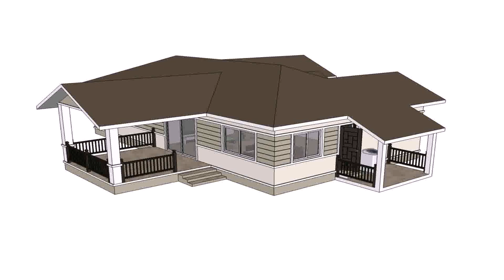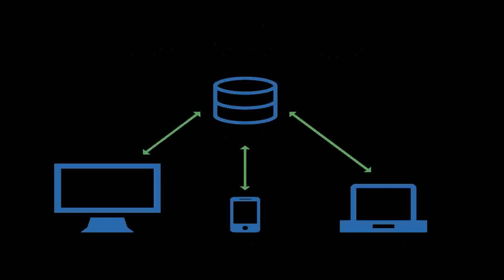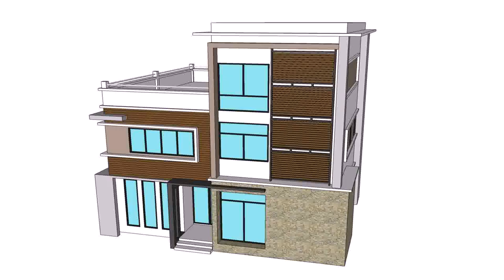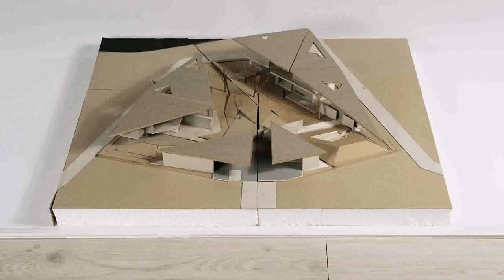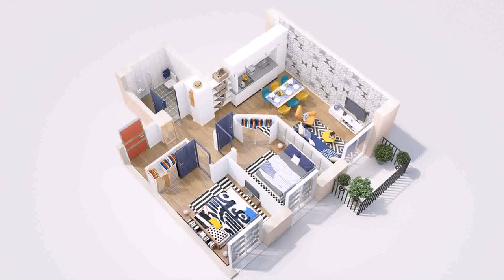House Design Thailand 2 Story (see description)